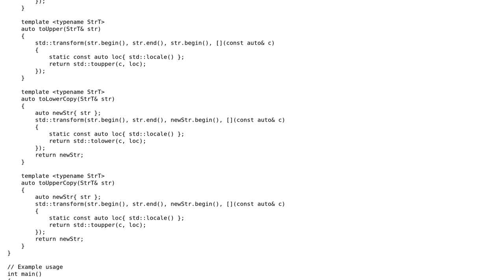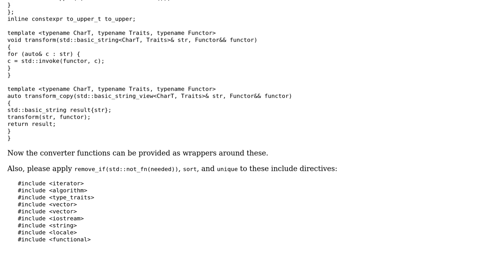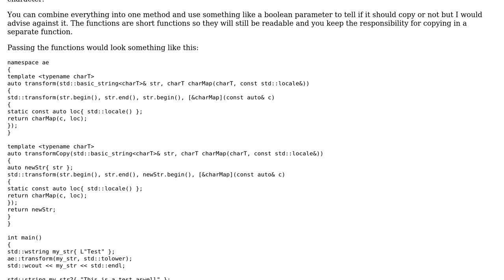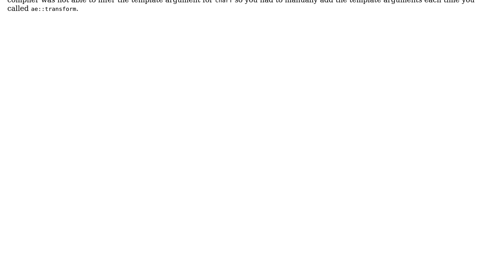Code Review: Copy and in-place transformation of strings to lowercase/uppercase (3 Solutions!!)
Code Review: Copy and in-place transformation of strings to lowercase/uppercase

With thanks & praise to God, and with thanks to the many people who have made this project possible! | Content (except music & images) licensed under CC BY-SA | Music | Images & others | With thanks to user slepic user pepijno user L. F. user Cortex user bipll and the Stack Exchange Network Trademarks are property of their respective owners. You are responsible for your own actions.